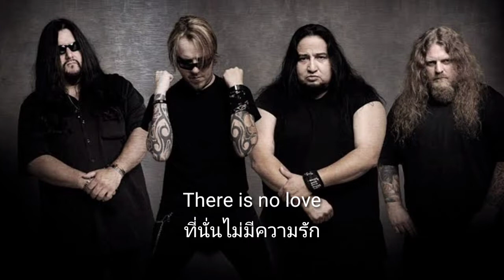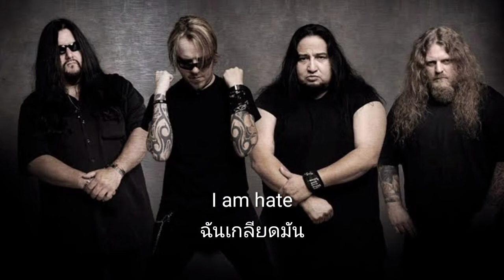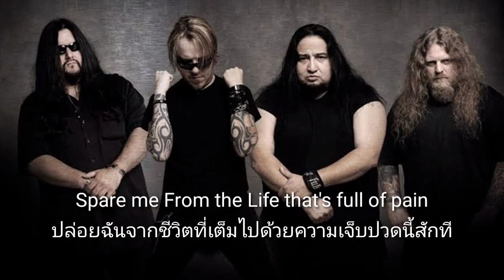fear factory replica แปลไทย+ซับ lyrics